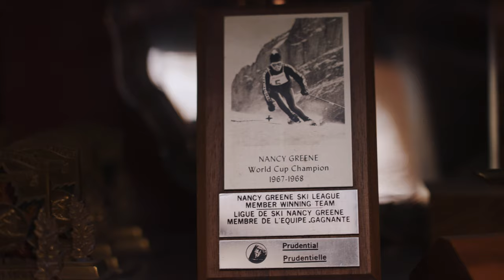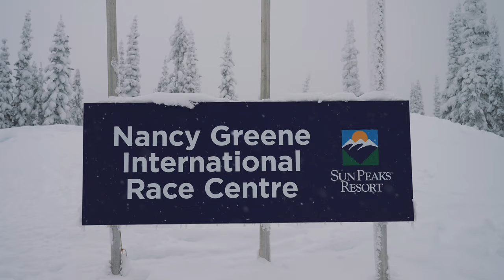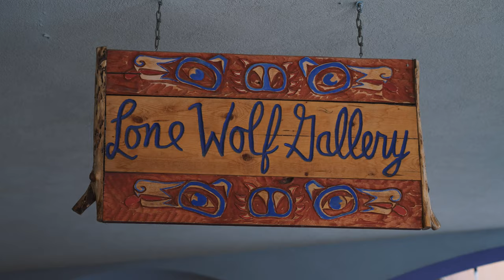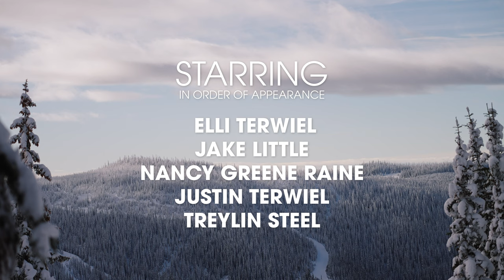Sun Peaks Resort, BC: Skiing Powder and Perfect Groomers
A January ski trip to Sun Peaks Resort, British Columbia, with Jake Little and Treylin Steel. Following Olympic Slalom racer and Sun Peaks local Elli Terwiel around the southern interior resort with her brother, Justin, we find community, culture, and camaraderie alongside perfect groomers and plentiful powder amongst snow ghosted trees. A visit with Canadian Female Athlete of the Century Nancy Greene Raine explores the roots of this quiet and expansive resort, which is a great destination for those seeking a low-key ski vacation and fresh tracks from first chair till last. Community-oriented BC skiing at its finest.